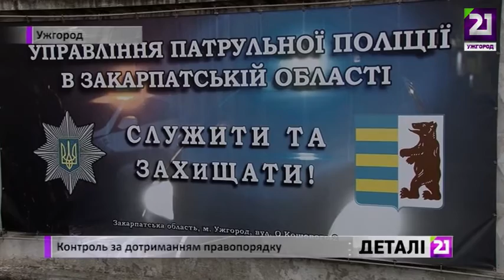Контроль за дотриманням правопорядку